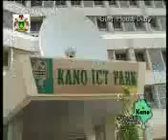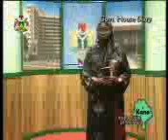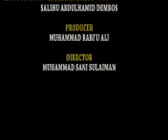Government House Diary 28-11-2011